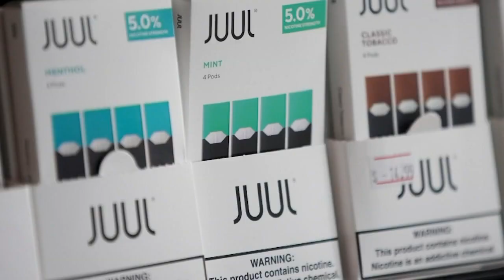Multnomah County hears public testimony on possible vaping ban